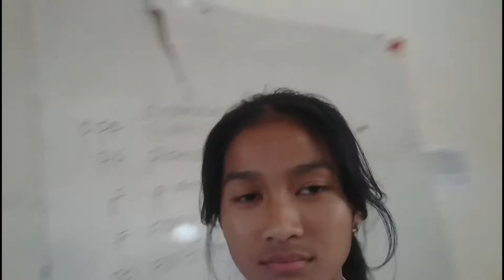VLOG #1 - Freeclass SMA Yadika 5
Pertama Kalinya Nyobain Vlog